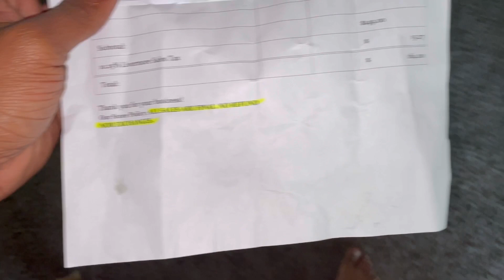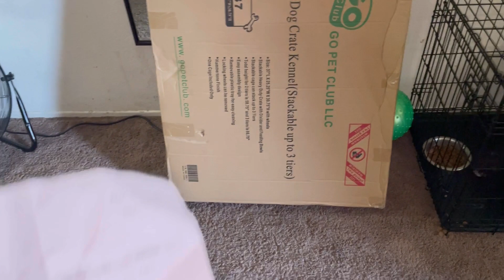New kennel Investment(Wrong size🤦🏾‍♂️)